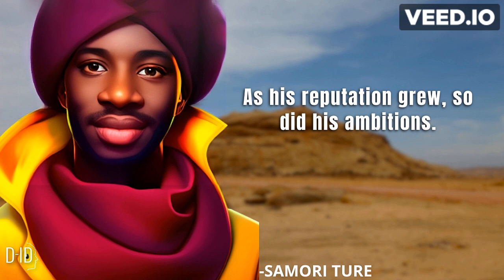Samori Toure: African Warrior and Freedom Fighter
Join us on a riveting journey into the life of Samory Touré, the remarkable African warrior and freedom fighter. Discover the incredible story of this West African leader who fearlessly resisted colonial powers, forging the powerful Wassoulou Empire. Uncover Samory's unwavering determination, his military prowess, and his fight for African sovereignty and cultural heritage. Experience the bravery and legacy of this valiant hero as we delve into his remarkable contributions to the struggle for freedom and the preservation of African identity.